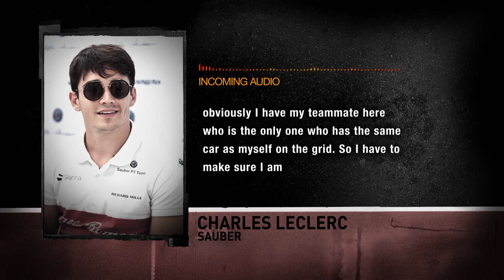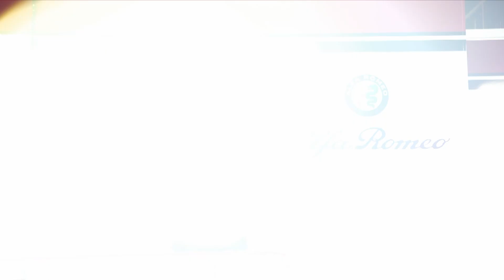CHARLES LECLERC: FULFILLING HYPE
"Our latest Formula 1 2018 feature on Sauber F1 Team’s Charles Leclerc.

Swiss privateer squad Sauber is enjoying a resurgence this season, with 11 points scored from the first five events, more than double its 2017 tally, despite firing technical director Jorg Zander.

It’s also the first time since 2015 that both drivers have contributed points, with Marcus Ericsson’s ninth place in Bahrain - his first score for 50 races.